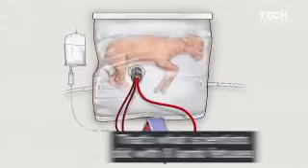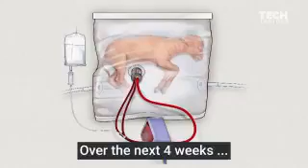An artificial womb that successfully grew a baby lamb.